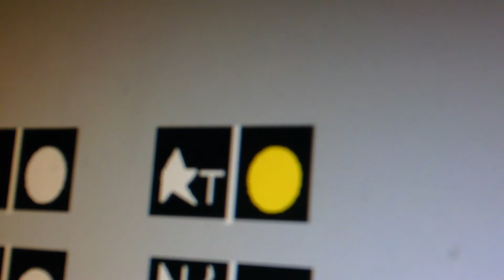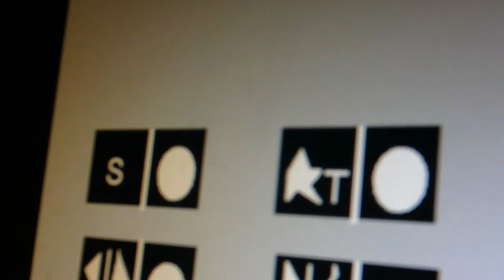Animated Thyssen Elevator @ Yonge Street Train Station Millwood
My First Time Having Music In A Train Station! I Animated This This Afternoon Because I Had A Break From Education Today!